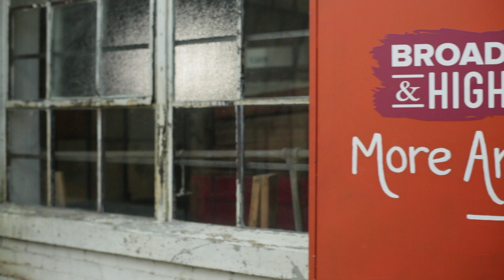PREVIEW: Water Marbling, Caricaturist John Kascht, Ingram Street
Explore the ancient craft of water marbling with Susan Liechty of Delaware, Ohio; meet caricaturist John Kascht whose satirical portraits are currently on view at the Billy Ireland Cartoon Library & Museum; and music by Columbus-based pop/R&B duo Ingram Street.